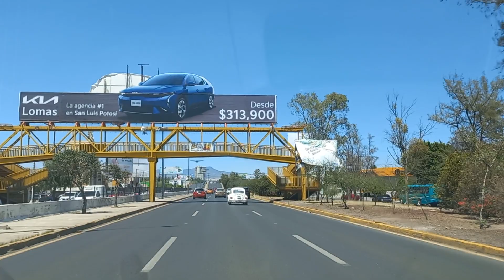San Luis Potosí, San Luis Potosí, México ( Calz. de Guadalupe-Dr Salvador Nava-Carr. 80 sal a Lagos)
la capital Potosina, de la zona del Santuario de Guadalupe a la 80 Dr Salvador Nava Martinez y salida a Lagos de Moreno